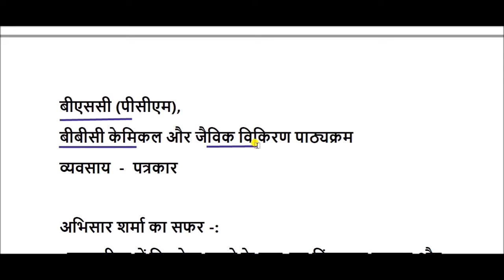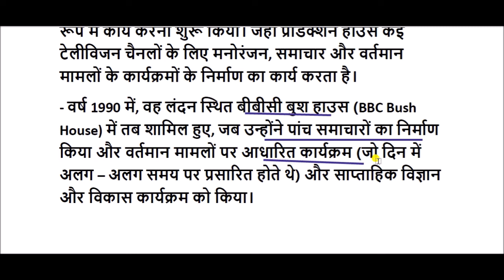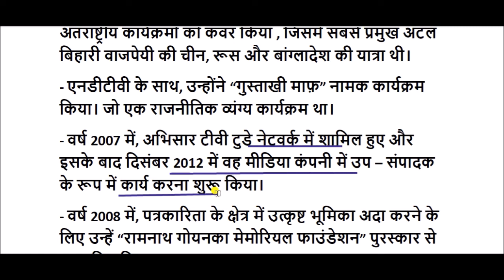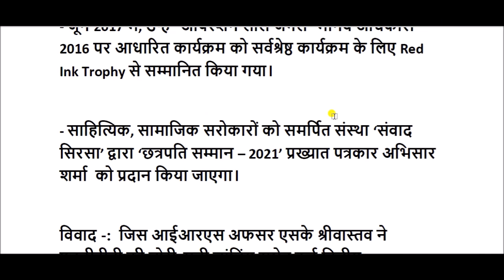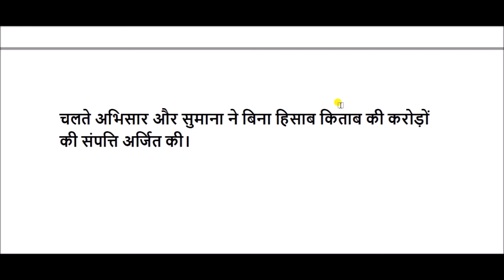अभिसार शर्मा का जीवन परिचय || abhisar sharma biography in hindi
abhisar sharma biography